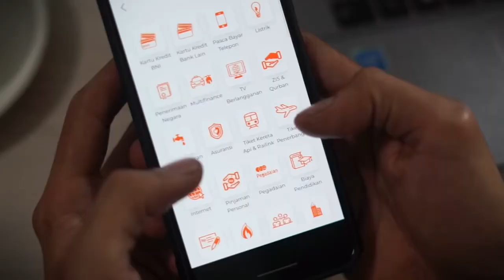BENNY dan BNI: Ke Mana Uang Kuliahmu?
Berbagai bencana KrisisIklim mengancam masa depan generasi muda penerus bangsa.

Tanpa disadari mereka berpotensi turut mendanai kehancuran masa depannya sendiri, jika sektor perbankan di mana salah satunya BNI masih terus memberikan pendanaan ke industri batu bara.

Sainsnya sudah jelas! Pembakaran batu bara adalah salah satu kontributor terbesar emisi gas rumah kaca penyebab perubahan iklim, dan ini harus dihentikan segera!

Bantu tanda tangani petisinya di Change.org/GaPakeNanti